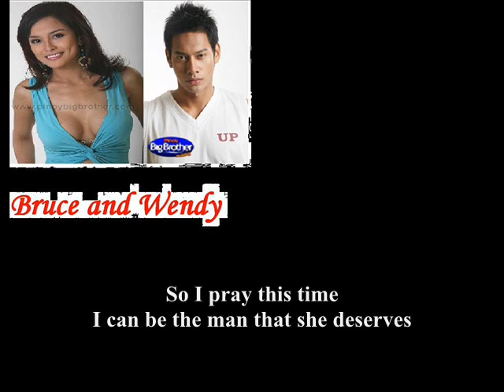WHEN SHE CRIES (WENDY and BRUCE)